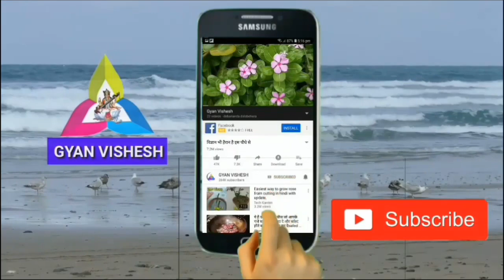पुराने से पुराना कमर का दर्द,जोड़ों का दर्द,घुटनों का दर्द सब 1 हफ्ते में गायब इस फल से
धन्यवाद!